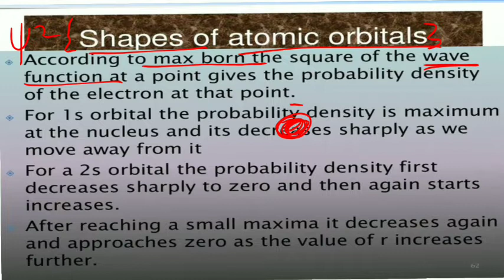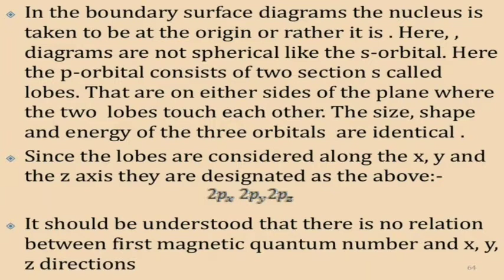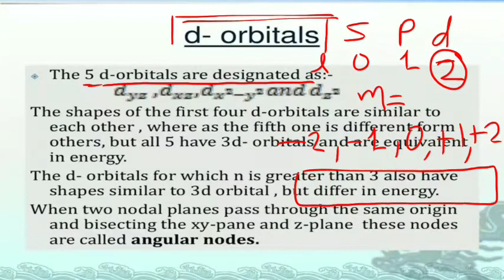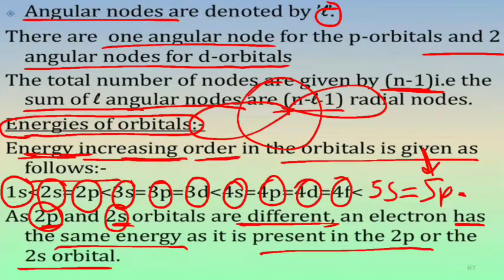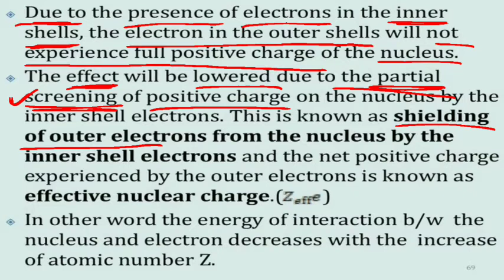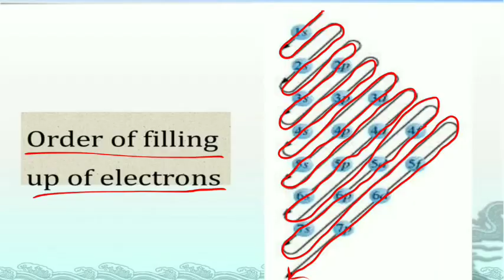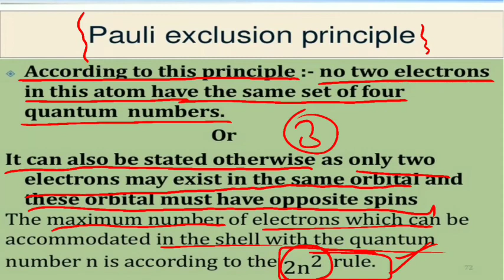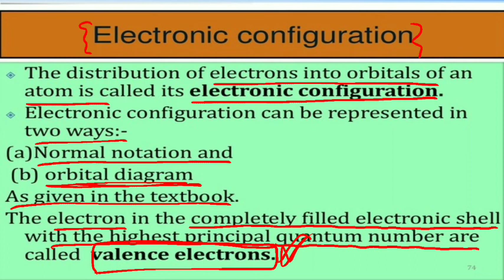Structure of atom| Part 04 | class 11th | chemistry chapter 02 | Merajuddin Sir | Atomic spectra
Structure of atom| Part 04 | class 11th | chemistry chapter 02 | Merajuddin Sir | Atomic spectra | Bohr's Atomic theory